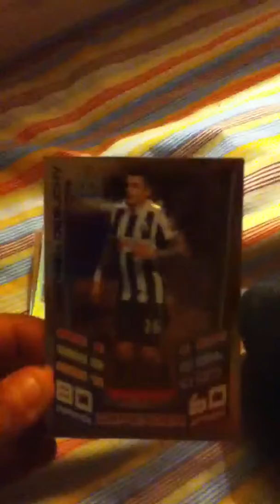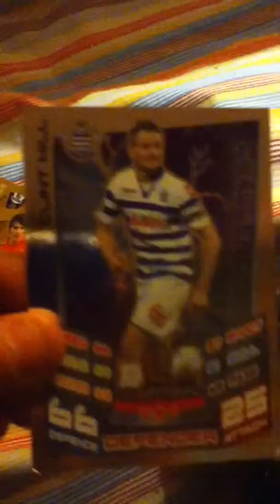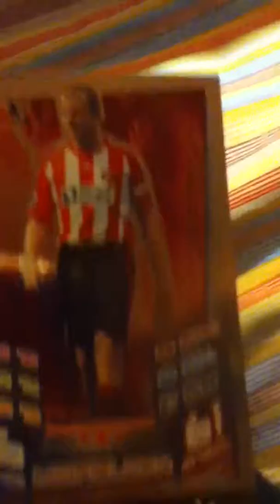My shiny match attax